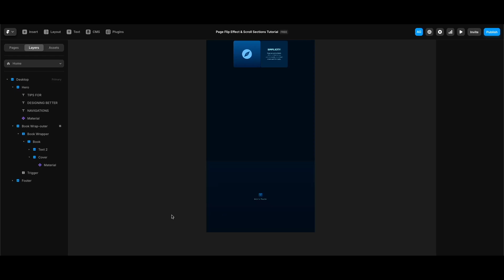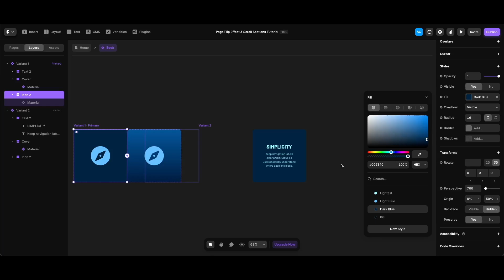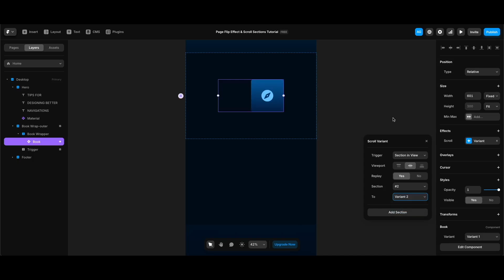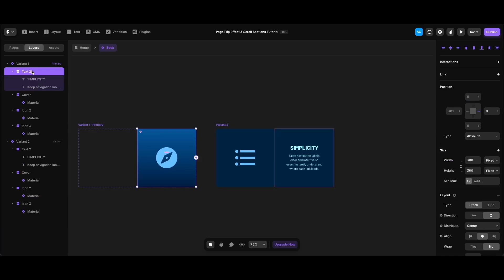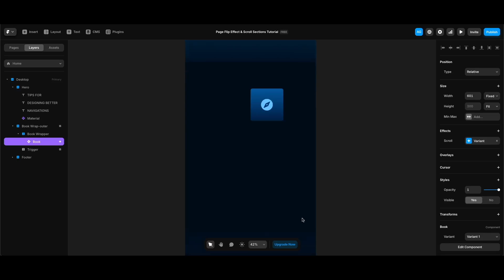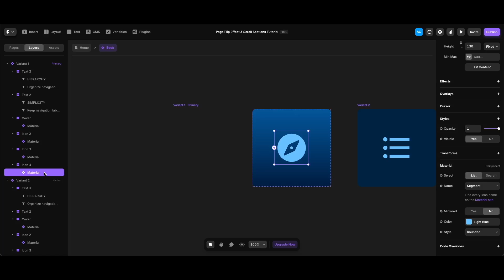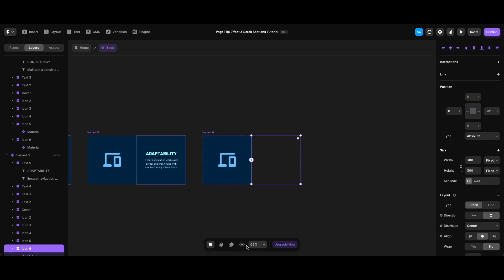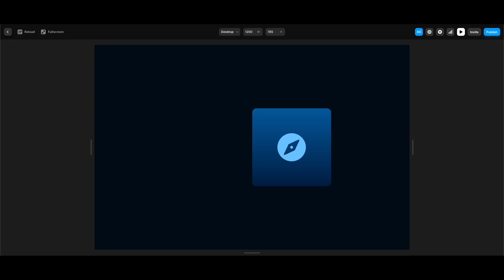3D Page Flip Effect & Scroll Sections in Framer (& Free File)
Hi everyone, in this tutorial, we’re going to create an awesome 3D page flip effect that’s triggered by scroll sections, using the amazing scroll variant effect in Framer.

00:00 Intro
00:30 Pre-made Elements
00:57 Book Component
04:06 Scroll Variant Effect
05:05 Adding Other Variants
07:28 Other Scroll Sections
08:51 Additional Book Component Elements & Variants
10:07 Adding Back Cover

Haven’t tried Framer yet? I highly recommend it! Start using it for free today (And if you go for a yearly Pro subscription, ✨use code partner25proyearly for 3 months free!)

🚀 Looking for a guided course to master Framer and create 3 standout portfolio pieces? "Ultimate Framer Masterclass" is the program for you!